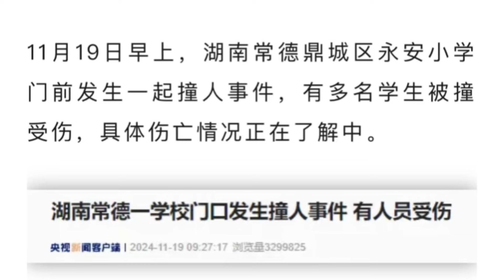突发：湖南常德一学校门口发生事件